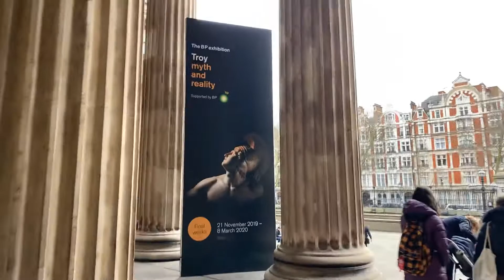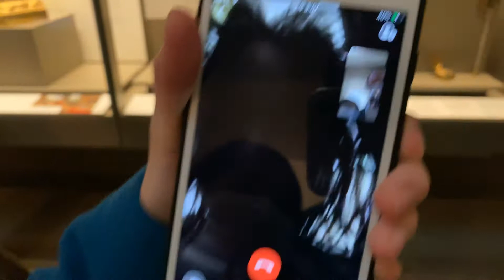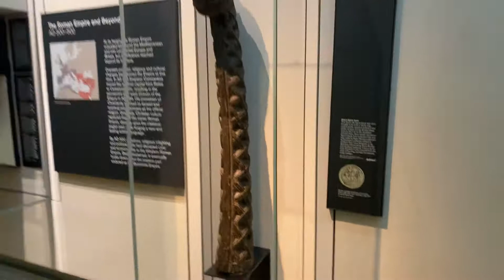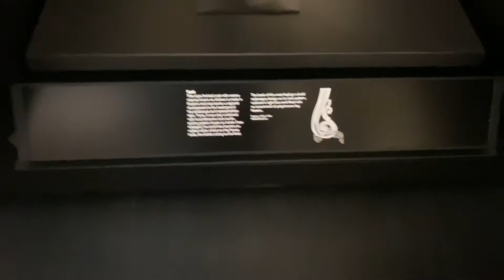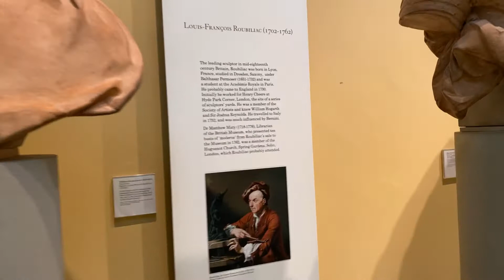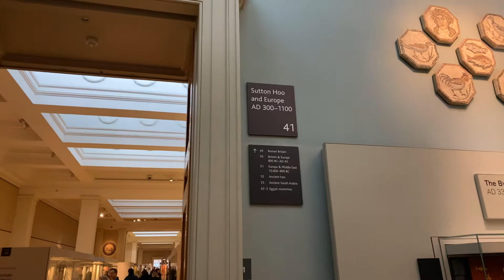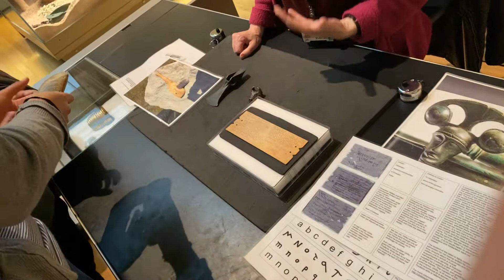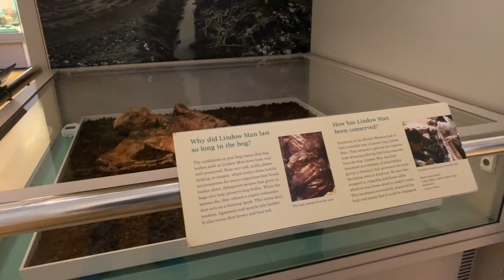大英博物館之歐洲館，英國倫敦自駕遊 (武漢肺炎影響之下的英國)廣東話